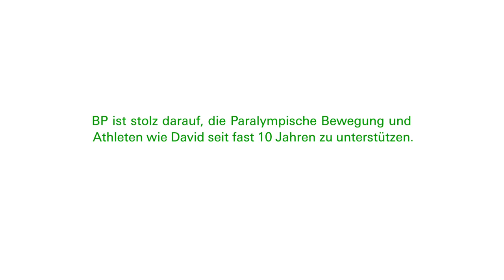Furchtlos. Finde Deine eigene, innere Energie – ein Film mit David Behre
BP ist überzeugt: Der menschliche Wille und Glaube an eine Sache ist die stärkste Energie, die wir haben. - Der Mut, das, was am meisten zählt auch erreichen zu wollen und das Beste zu geben. Genau das ist es, was David Behre und alle Para-Athleten antreibt: immer weiter zu gehen und alle Herausforderungen auf ihrem Weg zu meistern. Entdecke, was Davids eigene, innere Energie geweckt hat und finde Deine eigene unter: bp.com/energywithin und bp.de/paralympics